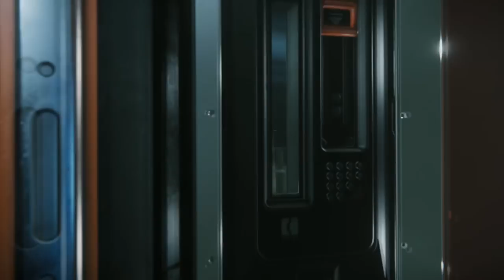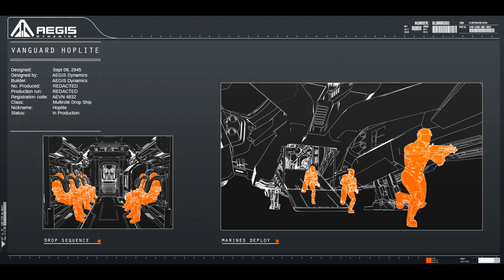Star Citizen Theorycraft Foot Soldier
Hello guys another theorycraft video sorry it took me while to get sorted. Thankyou citizen for watching my videos and liking and subscribing to my channel i do this all for free and it goes a long way when i see people are enjoying the videos.
If are looking to join a org that is out to save lives and fight pirates then take a look at my org